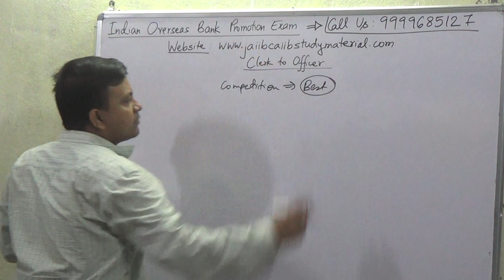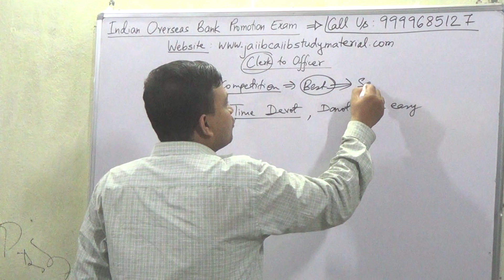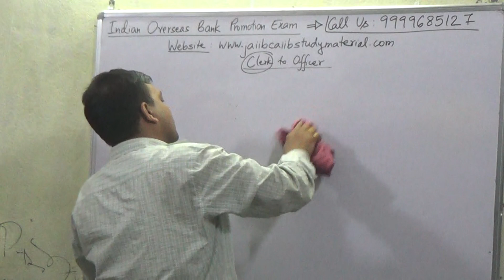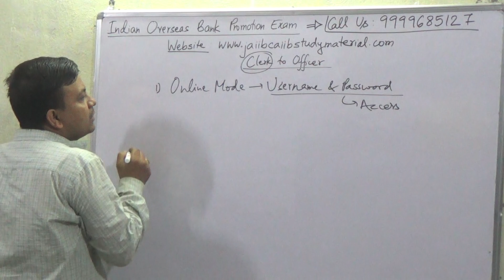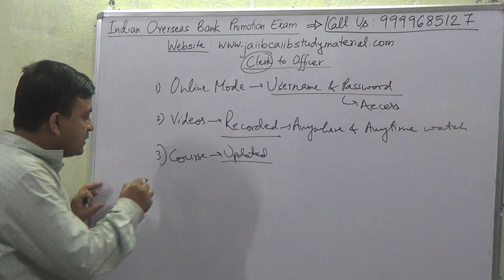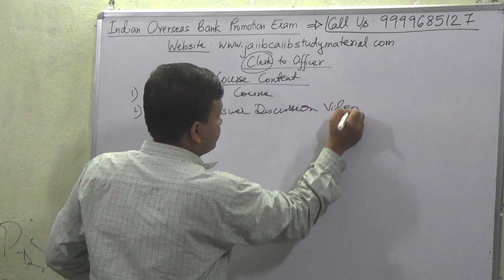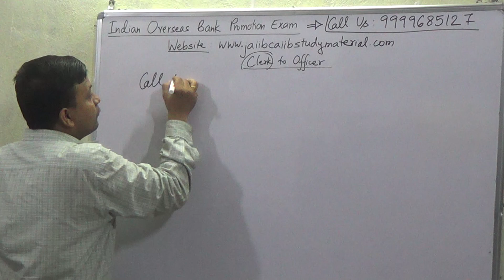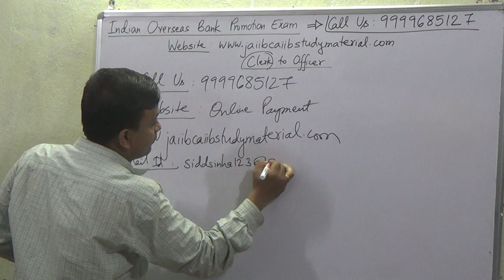[IOB] Indian Overseas Bank Promotion Exam Clerk To Officer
Buy [IOB] Indian Overseas Bank Promotion Exam Clerk To Officer Video Lecture Course = Rs 2000/-